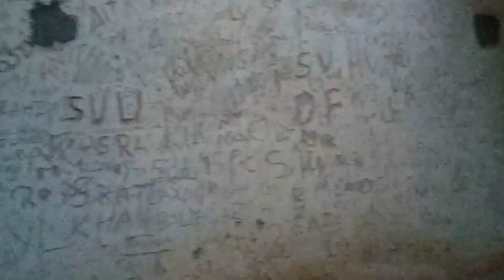ARUNDHATI KOTA or nawab banglow అరుంధతీ కోట అలియాస్ నవాబ్ బంగళా యాగంటి బసవన్న క్షేత్రం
yaganti/baganapalli